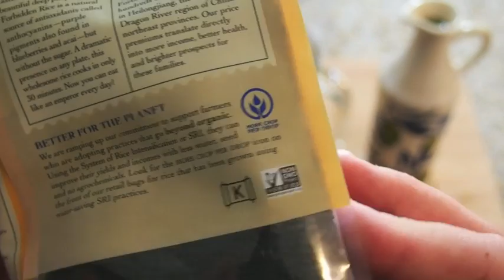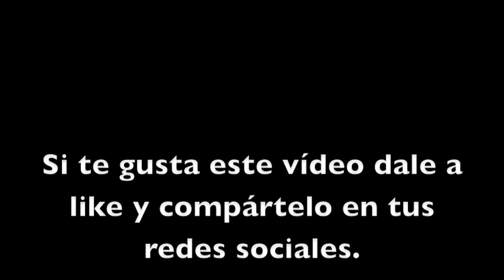ARROZ PROHIBIDO (arroz negro) CON TOMATE | Receta fácil y saludable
Les comparto mi primera receta de comida fácil y saludable.

El arroz negro es originario de China y también se conoce como el arroz prohibido, pues en el pasado solo lo podía comer el Emperador, y si alguien era descubierto robando una porción de este manjar, se le castigaba con la pena de muerte. Este arroz es muy saludable, rico en fibra, antioxidantes, vitamina E, minerales, fósforo y hierro.

Enlaces de productos:
Arroz Prohibido
Arrocera Aroma

Ingredientes:

1 Taza Arroz Negro
1 3/4 Tazas Caldo o Agua
1 Cda. Especias Italianas
1 Cda. Aceite Oliva
1 Tomate

Nota: Si desea preparar este arroz en la estufa, hierva el arroz con el caldo a fuego medio-alto, cuando casi todo el líquido sea absorbido, mezcle el arroz y coloque el tomate en el centro. Baje el fuego al mínimo y cocine cubierto por unos 30 minutos.

Sugerencia: Para un arroz más suave, coloque el arroz en remojo unos 30-60 minutos antes de cocinar.

Nota: algunos enlaces son del programa de Amazon Associates, por los cuales recibo unos centavos de cada compra, sin aumentar el precio del producto.